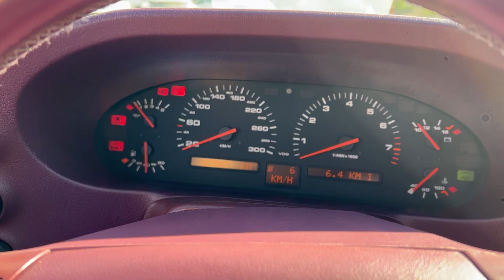PCARMARKET Auction: Cold start - 1993 Porsche 928 GTS